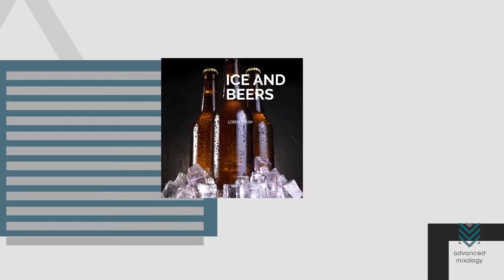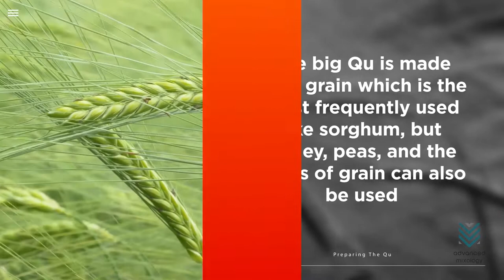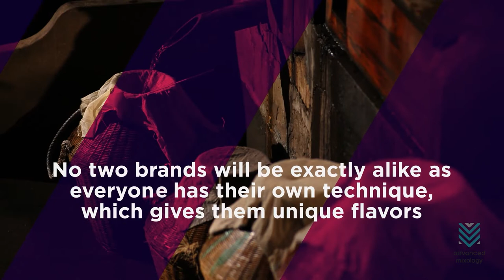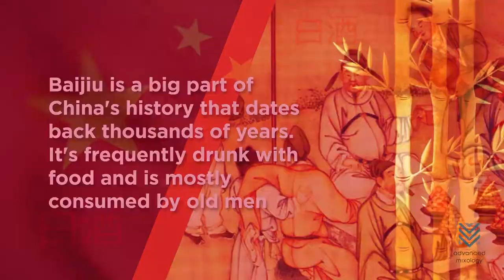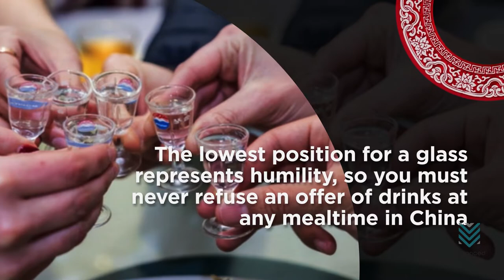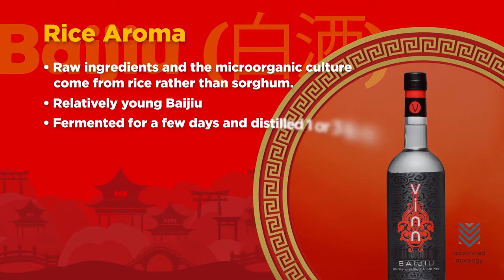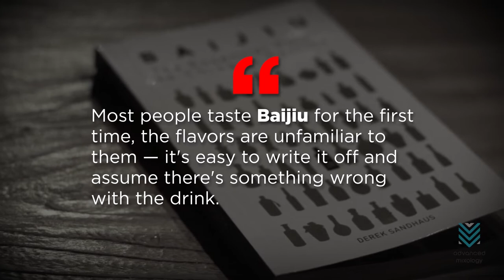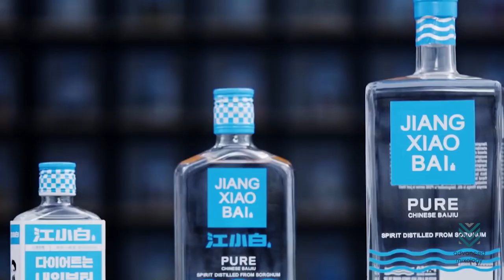How Baiju Changed the World - From Ancient China to Modern Day Cocktails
You may know a drink called Baijiu. It's the most consumed spirit in the world and accounts for about a third of global sales volume! But you're probably wondering what it tastes like because there is still some obscurity left to be found with this name

🍷 Hero's Drink of Choice: How To Make Mead The Foolproof Way

✅ Timestamps:

0:00 - Get To Know Baijiu
1:30 - What Is Special About Baijiu
1:52 - How Is Baijiu Made
2:01 - Preparing The Ingredients
2:16 - Preparing The Qu
2:48 - Saccharification
3:17 - Fermentation
3:39 - Distillation
3:59 - Aging
4:18 - What Does Baijiu Taste Like
4:57 - Is Baijiu A Good Cocktail Mixer
5:45 - How Do You Drink Baijiu
6:04 - How To Consume Baijiu With Food
6:30 - What Are The Baijiu Traditions
7:20 - How Baijiu Change The World
7:38 - Light Aroma
7:57 - Strong Aroma
8:12 - Rice Aroma
8:42 - Sauce Aroma
9:08 - Baijiu On The Rise
9:59 - Baijiu Goes Global